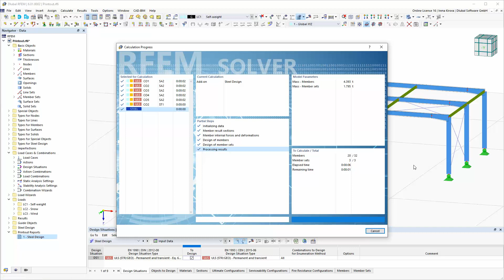[EN] RFEM 6 التقرير(المذكرة الحسابية) في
يعرض هذا الفيديو التعديل التفاعلي للتقرير في RFEM 6 بالإضافة إلى إمكانية استيراد ملفات PDF.

دعمنامجاني. هل لديك سؤال؟

تابعنا وابقَ على اطلاع دائم:
► هل أنت أيضا على الفيس بوك؟ تابعنا هنا